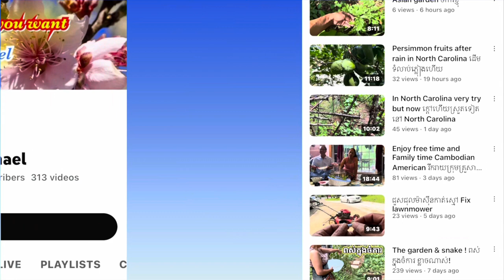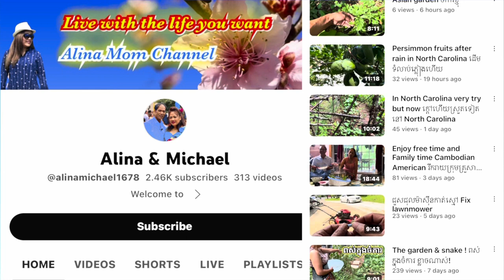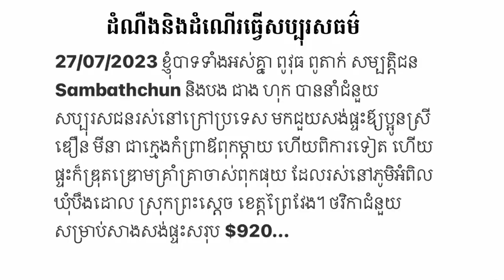សកម្មភាពថ្មីៗធ្វើសប្បុរសធម៌របស់អ្នកទាំង៤នៅខេត្ត ព្រៃវែងនិងស្វាយរៀង Charity trip of 4 guys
សកម្មភាពធ្វើសប្បុរសធម៌របស់អ្នកទាំង៤ទៅខេត្ត ព្រៃវែងនិងស្វាយរៀង Charity trip of the 4 guys